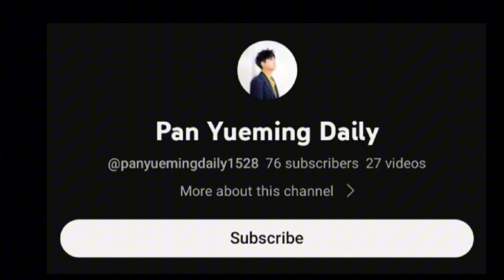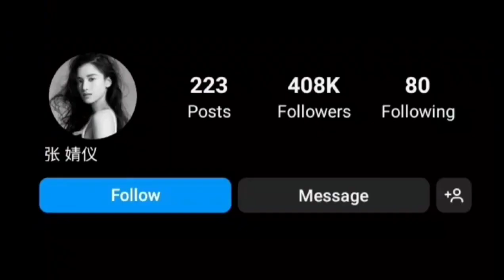Pan yueming Vs Zhang yuqi(South Sea Tomb Drama) lifestyle comparison 2023